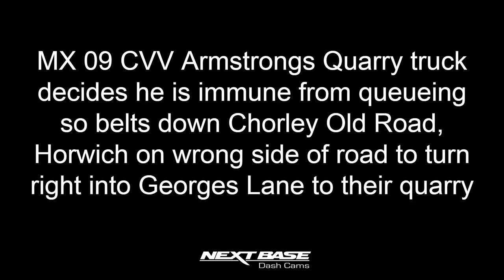MX 09 CVV Armstrongs Horwich Bolton - Quarry tipper truck decides he is immune from queueing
MX 09 CVV Armstrongs Quarry tipper truck decides he is immune from queueing so clogs it straight down the wrong carriageway to eventually turn right into Georges Lane and up to their quarry.  His ignorance from 7 minutes earlier is
 These blokes drive without any care for other road users.
Location Chorley Old Road, Horwich, Bolton, BL66QF